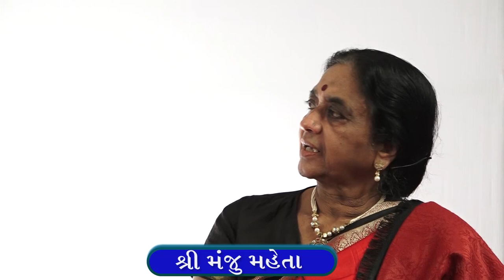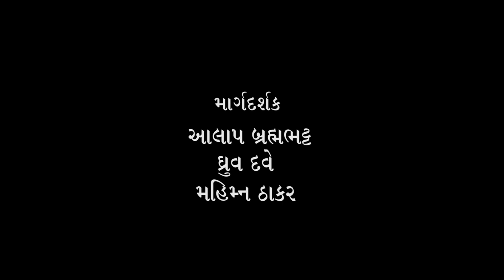(17) શ્રી મંજુ મેહતા સાથે ભદ્રાયુ વછરાજાનીનો સંવાદ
ગુજરાતને ‘સપ્તક’નું વ્યસની બનાવનાર શ્રી મંજુ મેહતા

Bhadrayu Vachhrajani